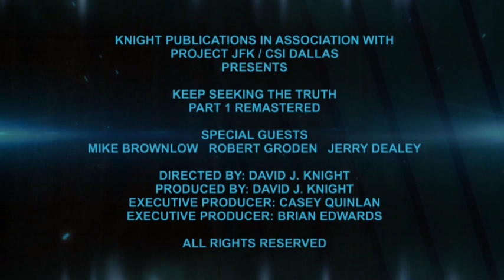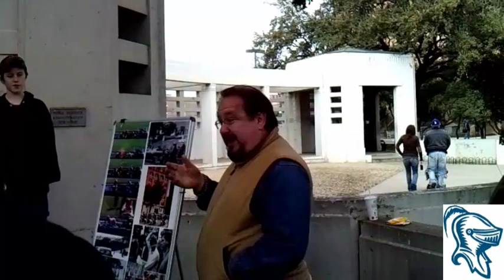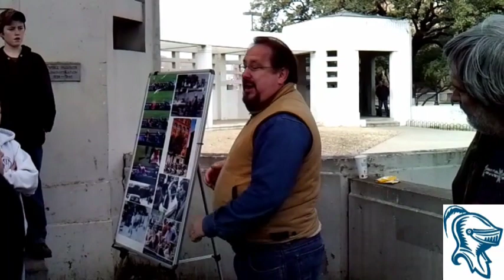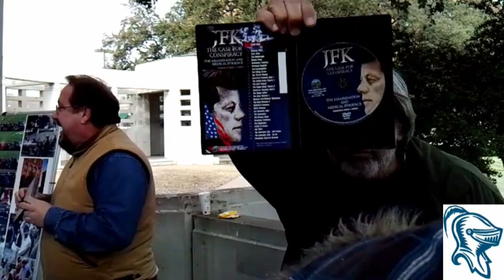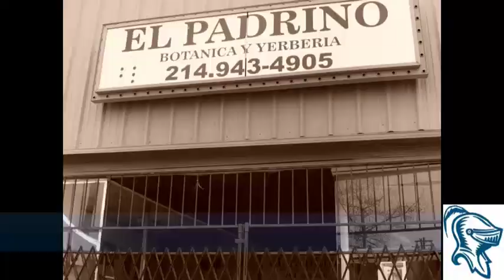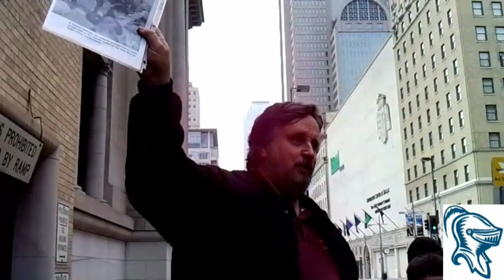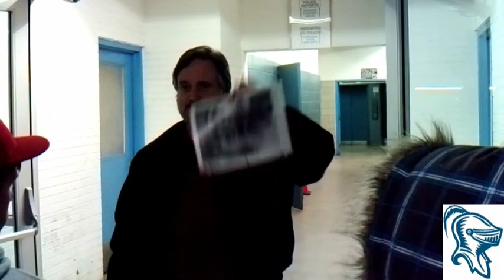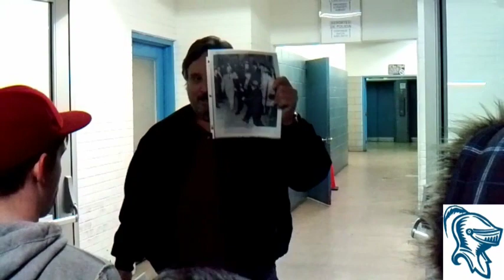The Truth Series Volume 2 - Keep Seeking The Truth Part 1 of 2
Returning to the scene of the crime
Tour guides: Casey Quinlan & Brian Edwards

Mike Brownlow
Robert Groden
Jerry Dealey